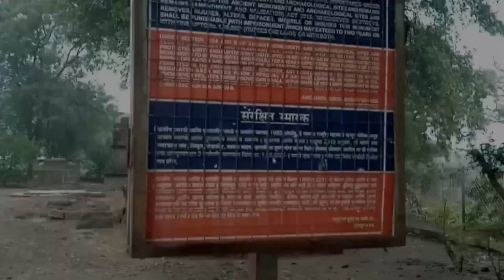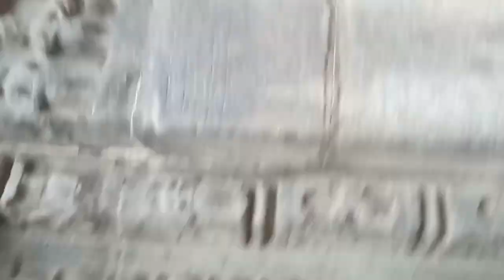Raje Lakhojirao Jathav Samadhi Vlog ll The GS Group ll Sindkhed Raja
Raje Lakhojirao Jathav Vlog ll The GS Group ll Sindkhed Raja

👉 the GS Group Vloger

Hello
guys to aap mujhe please support Karen
aur mere vidio ko like karen

editor and creater
👉 Arshad
camera mam
👉 Ankit
items  like stick
👉 Aariz